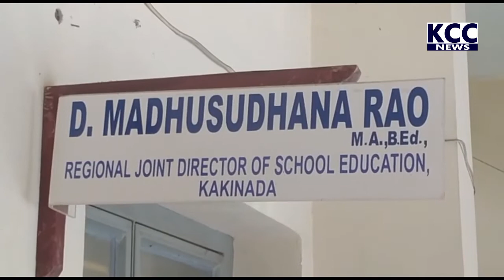EDUCATIONAL RJD VOICE || 17-06-2022 KCC NEWS